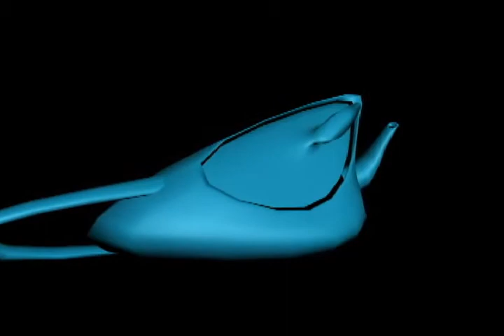3ds max class: Day 1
teapot propaganda